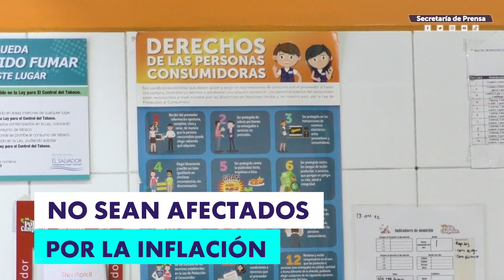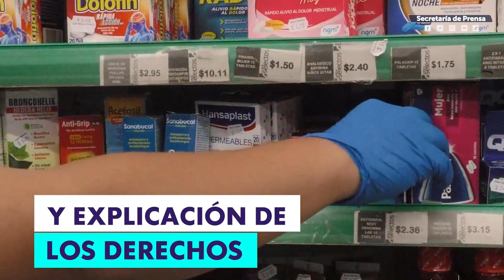Gobierno continúa velando por la economía de los salvadoreños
PlanVerano2022 | El Gobierno del Presidente Nayib Bukele sigue implementando acciones para proteger la economía de los salvadoreños, durante las vacaciones. La Defensoría del Consumidor continuó con las inspecciones en restaurantes, supermercados y mercados.